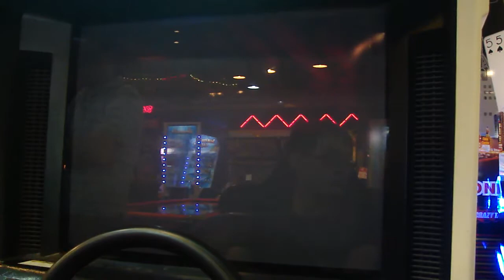BNR32 Happogahara IB Wet 2'22"792